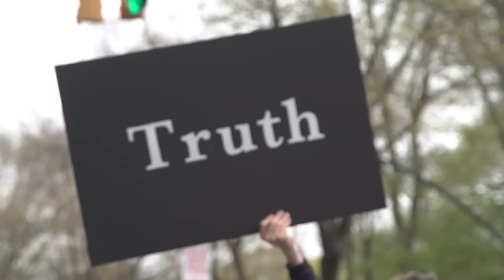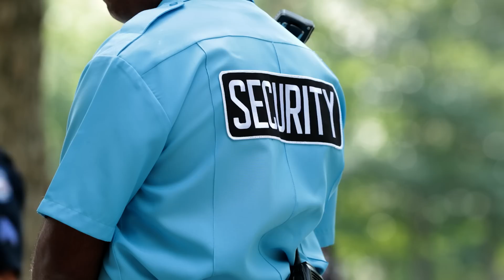The Signposts - Episode 4: (Moving Past Scarcity Events)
This episode of the Signposts speaks on how to understand the meaning of scarcity events, what they represent and how they can be overcome.

New episode every second Sunday!

NOTE: Brad's YouTube Channel is backed up on Odysee.tv (should anything unforeseen happen).